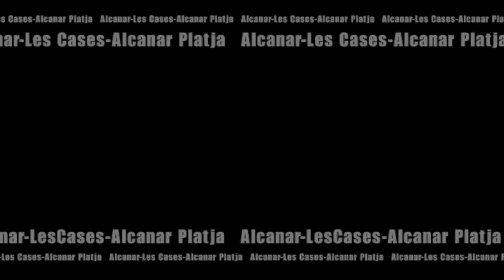190102_MIKELI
Benvinguda al Patge Reial MIKELÍ i els seus ajudants, que recullen les cartes de tots els xiquets i xiquetes i les fan arribar als Reis Mags.
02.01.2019